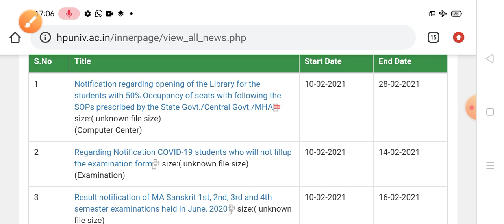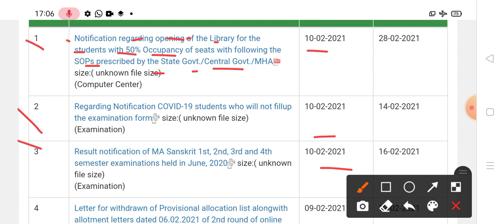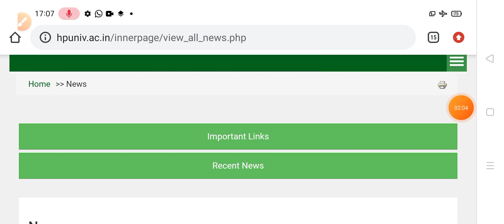HPU Shimla latest update notification|| HPU शिमला ने जारी की 3 नई नोटिफिकेशन